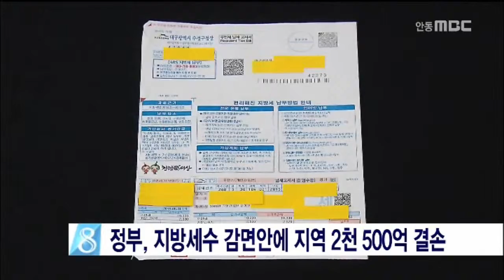[안동MBC뉴스]정부 지방세수 감면에 지역 2천 500억 결손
2015/08/24 13:32:25    작성자 : 금교신

정부가 서민 경제 활성화를 위해
지방세 감면 연장과 신설을 내용으로 담은
지방세제 개편안을 발표하면서
지방의 살림살이가 더 나빠질 전망입니다.
◀ＥＮＤ▶

정부의 지방세제 개편안에 따르면
대구는 내년에 천 320억원의 세금이 덜 걷히고
경북은 천 200억원의 결손이 발생할 전망입니다

세금 감면 연장 대상 항목은
서민주택과 임대주택 취득세,
장애인 자동차와 중고자동차 관련 지방세
등입니다.

대구시와 경상북도는 지금까지
감면해왔던 부분을 다시 연장하는 것이어서
지방재정 운용에 큰 어려움을 없을 것으로
전망했습니다.